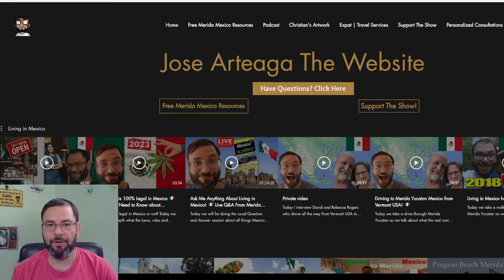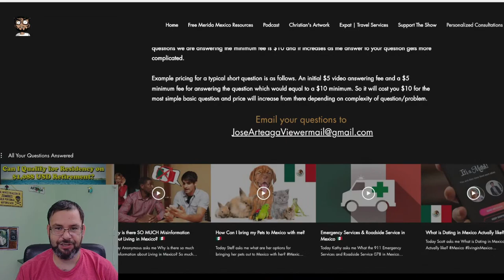How Can I bring my Pets to Mexico with me? 🇲🇽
Today Steff asks me what are her options for bringing her pets out to Mexico with her?

Bitcoin - 16fq2QskdxQk7HXJDjyku1yyiuLJVBQHH9

Litecoin -  LNkjo96eVtVUsJRDyFPimQ3im1jAavpzjV

Monero - 44pcn9pq7r8WHHkxqu7m9VLiSgs3B2gD35VAn38CaQq2UhmBBV6xDQ4PpAVVknteKFRrLvFR5PXKVBBmHhjJoVrf3x87ZJa

DogeCoin - DEp2MYrMfCtgbfqe9xcUitCY8DskkpQrDh